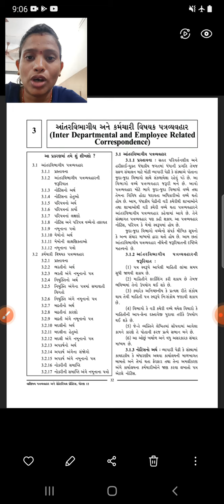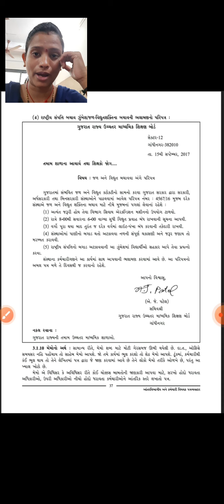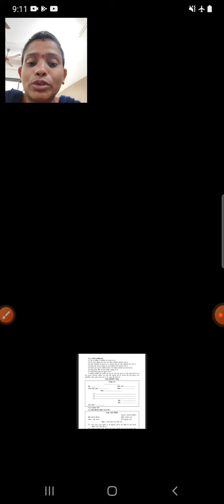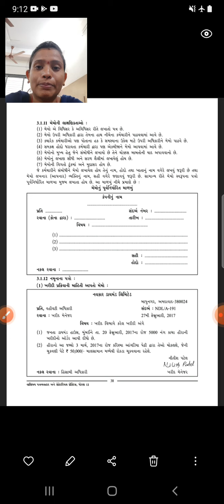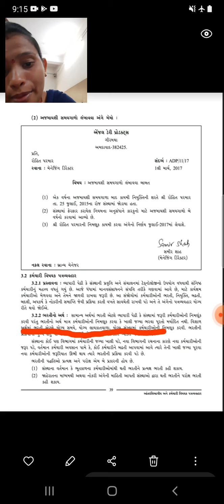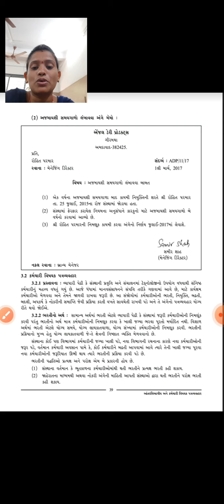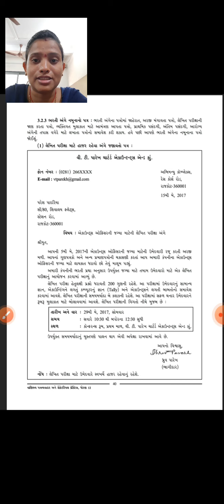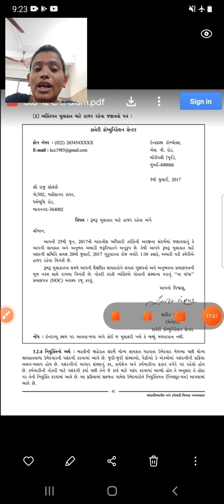ધોરણ - 12 વિષય - SPCC વિભાગ-1 પાઠ - 3 ભાગ - 3